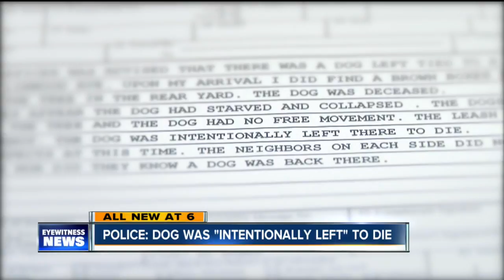Police: who left dog to die?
Police are trying to figure out who left a puppy to die in outside of an abandoned Niagara Falls house?

7 Eyewitness News is Buffalo's Source for news, sports, weather, and good things happening every day.